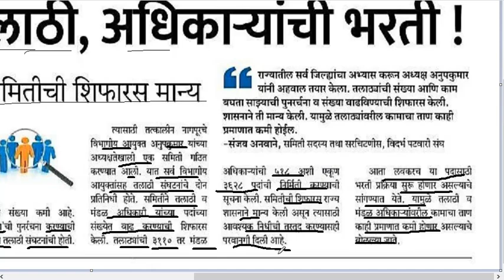TALATHI BHARTI UPDATE 2022 | तलाठी भरती 2022 अपडेट